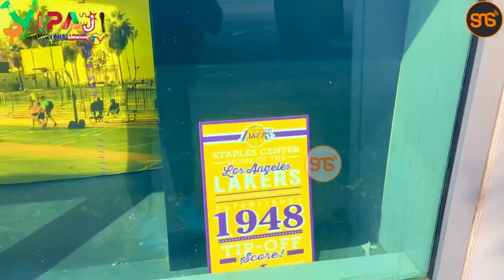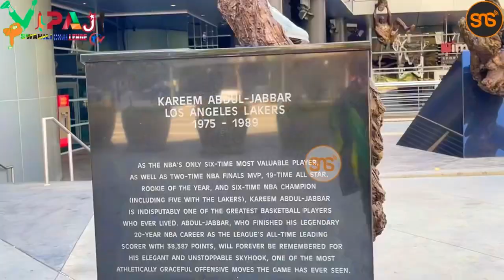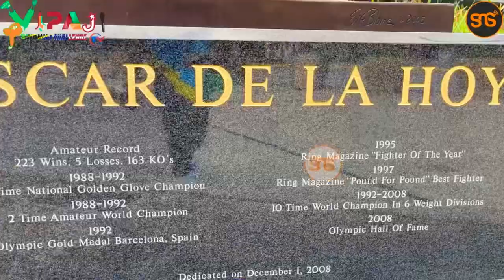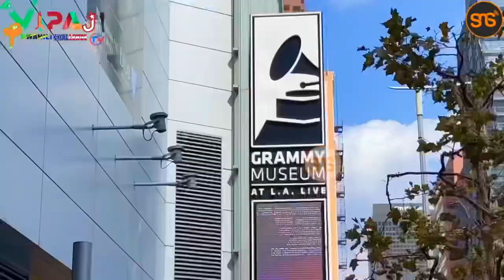Shuhadia maajabu bu ya uwanja wa Lakers wa basketball marekani 🇺🇸alioenda mange kimambi